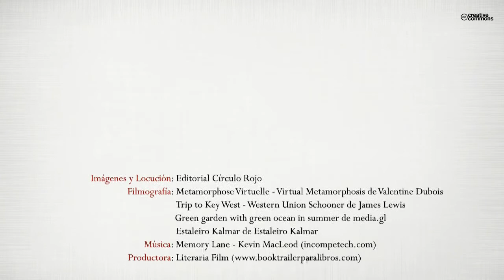59 años! Es una historia de amor? (Booktrailer) - Editorial Círculo Rojo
Gonzalo nació en los años 50 con todo lo que ello significa. En un momento determinado, descubrirá que la vida que lleva no es la que siempre soñó. Gonzalo decide dar un giro total a su vida donde jugará un papel importante la amistad, el amor y por supuesto el mar.